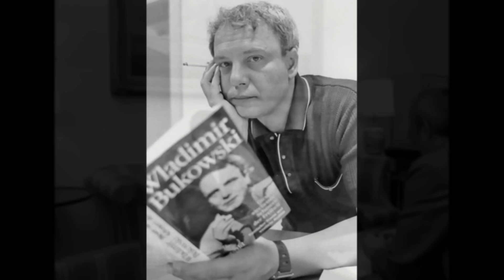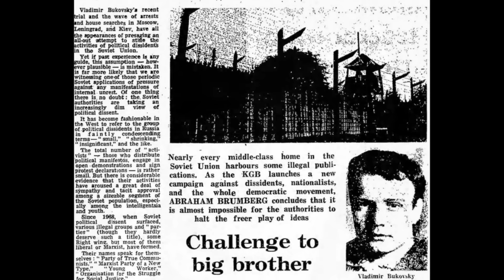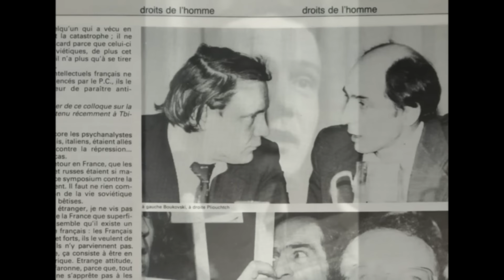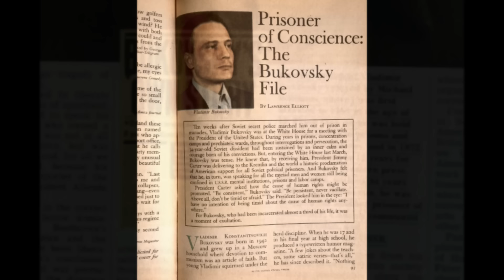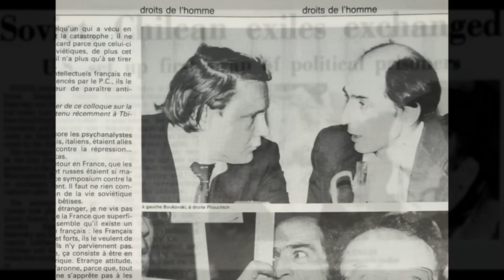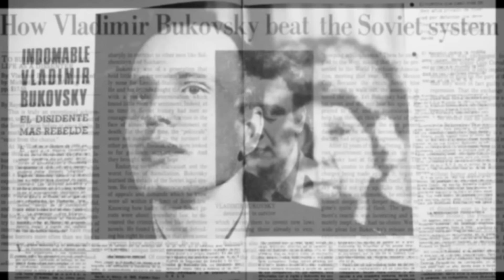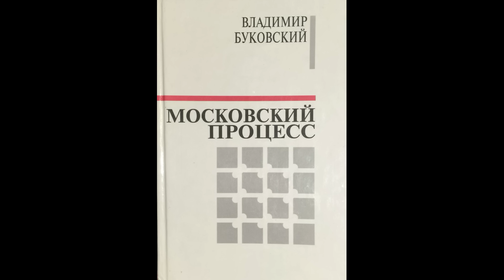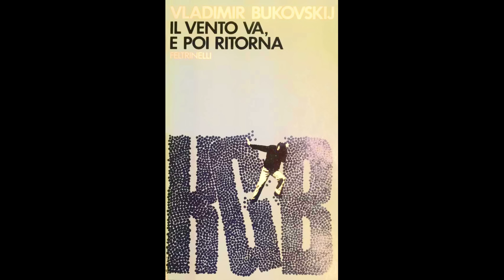Как американские левые предали мир. Буковский.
Владимир Буковский о том, как Запад работал против демократии в России и странах бывшего Советского Союза. Отрывки из книги "Московский процесс", 1996 год.